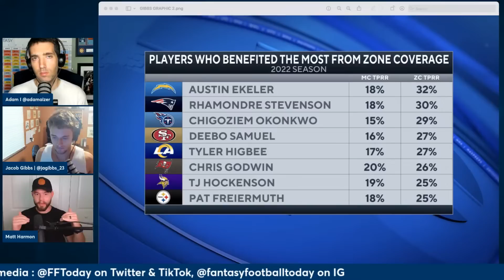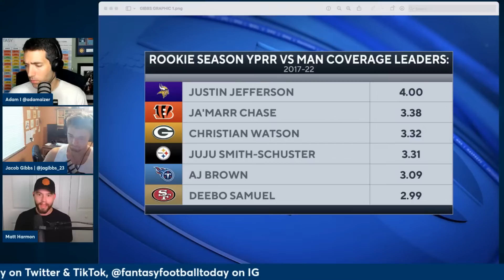Beyond the Box Score: WR vs Coverage Data with Guest Matt Harmon | 2023 Fantasy Football Advice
*Timecodes Below

We're bringing on Yahoo's Matt Harmon who studies wide receivers as much or more as anyone in the industry. Learn about his process (4:20), plus get the best advanced stats and what to know about coverage schemes from Matt and Jacob Gibbs on today's Beyond the Box Score episode. We'll get to a lot of WRs starting with Michael Pittman (7:50) and a couple of breakout candidates (13:40) according to Matt ... We'll tell you about how certain WRs do against zone coverage (23:10) and how much it matters when evaluating players for Fantasy purposes. Which WRs need to beat zone more so than man coverage? Speaking of man coverage (34:00), which WRs excel against man?

0:00 Intro

7:50 Michael Pittman Jr

13:40 Breakout Wide Receivers

23:10 Zone Coverage vs Man Coverage

42:00 Top 5 Sophomore WRs

46:00 Ja'Marr Chase impact on Tee Higgins

58:00 Brandon Aiyuk vs Christian Watson

1:02:00 Ceedee Lamb, Amon-Ra St. Brown

'Fantasy Football Today' is available on Apple Podcasts, Spotify, Stitcher, Castbox, and wherever you listen to podcasts.

In-season schedule on CBS Sports HQ:
10AM-1PM ET, Sun